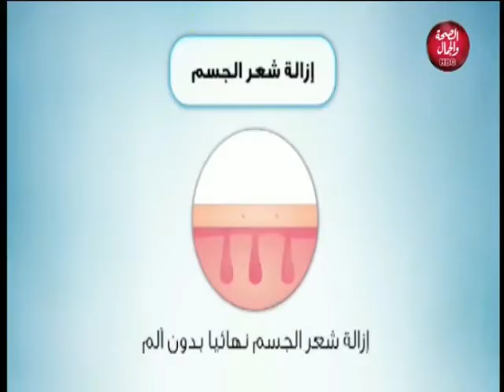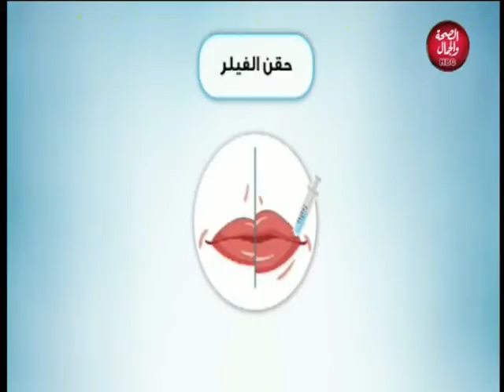تأملات إنسانية | الأسرة المصرية بين الطلاق الشفوي و التحريري